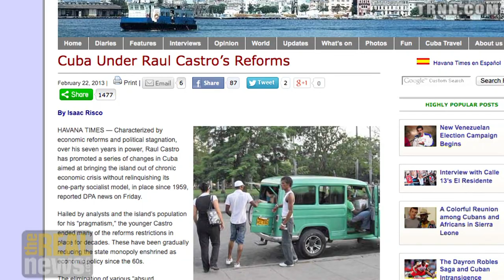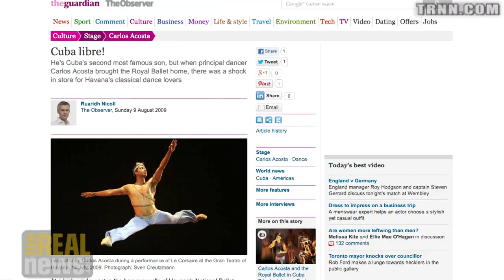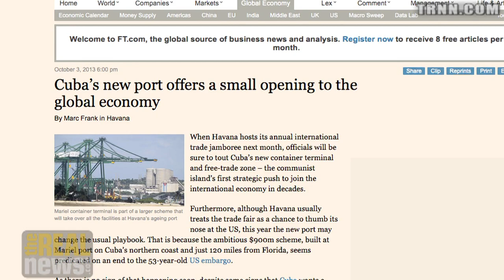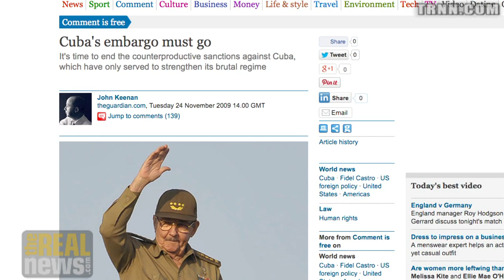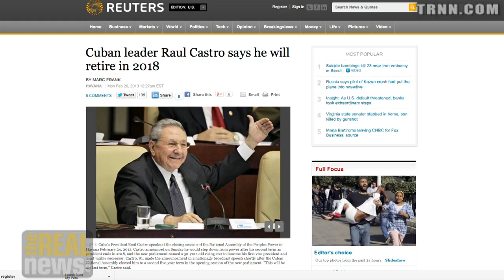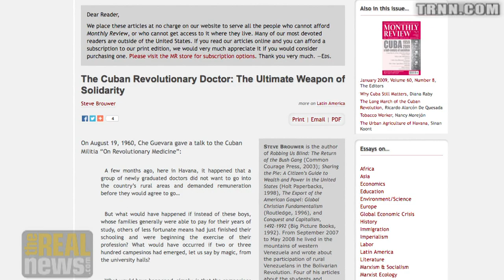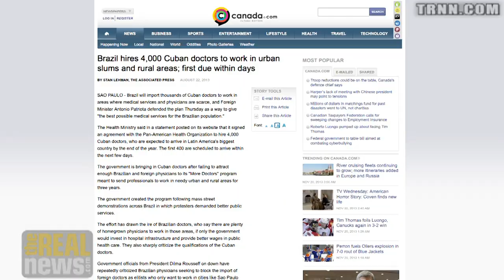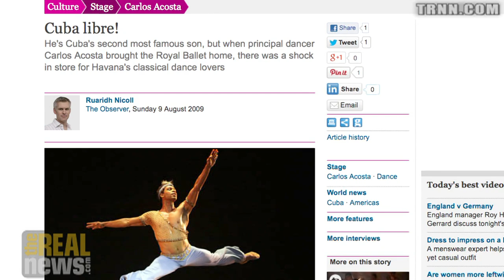Will Cuban Reforms Create More Inequality? - James Early on Reality Asserts Itself (3/3)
On Reality Asserts Itself with Paul Jay, James Early who has visited Cuba more than thirty times says what's needed is more citizen participation and less centralization but Cuba is not headed towards the Chinese capitalist model